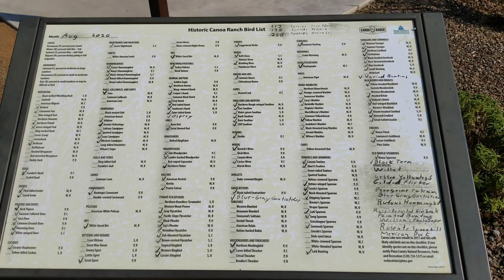Birding at Canoa Ranch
Birding experts Brian Nicholas and Jeffery Babson talk about the history of the Canoa Ranch area and gave tips on how to get into birding if you're just starting out.
A new area to bird at the Historic Canoa Ranch, a six-acre pollinator garden, expanded the habitats available for birds and wildlife. The pollinator garden joins the lake and cienega.

Green Valley News and Sun